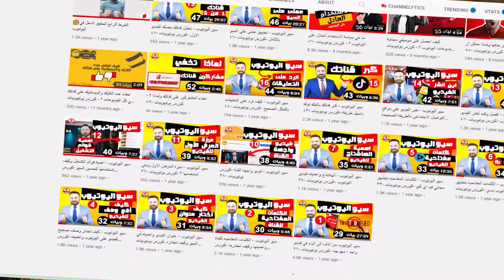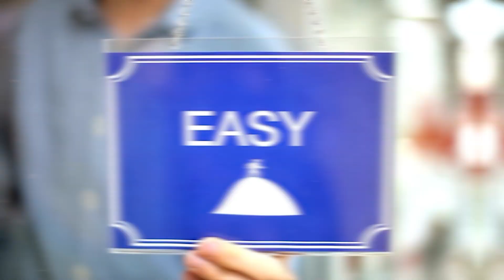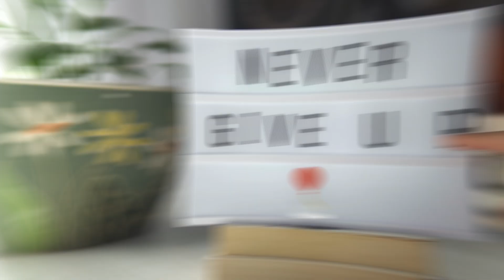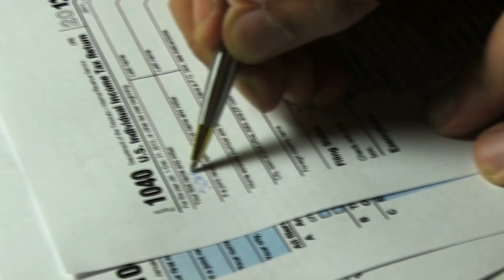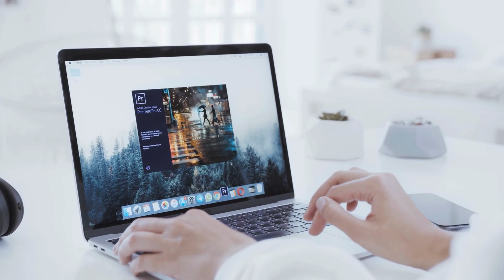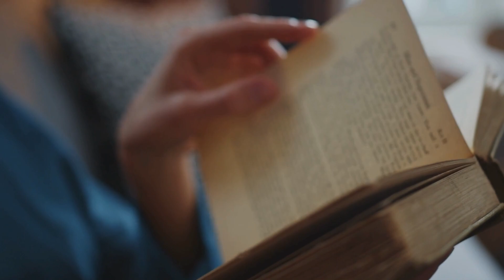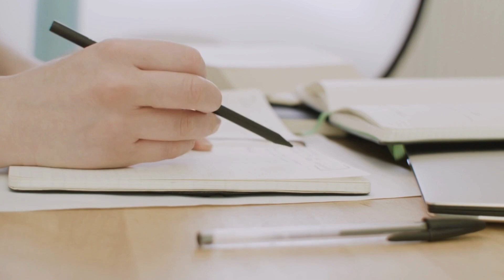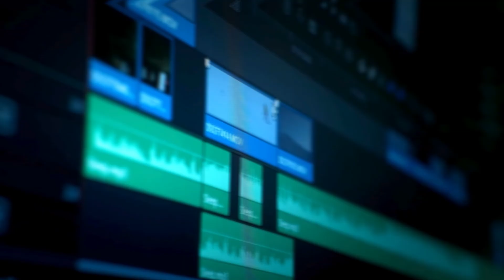السر الحقيقي لنجاح اي فيديو على اليوتيوب- تجربتي كامله على اليوتيوب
اكتر شئ يحسسك بالاحباط ويخليك مش عايز تكمل علي اليوتيوب هو انك تكون بتصنع محتوي وصنعت عدد كبير من الفيديوهات وبتبذل مجهود فعلا ولاكن من غير اي نتائج .
اي هي المشكلة ونحلها ازاي؟
ازاي اضاعف ارباحي علي اليوتيوب من غير ما افعل الشروط؟
ثمانية نصائح مهمة  ليك كايوتيوبر عشان تحسن علاقتك مع منصة اليوتيوب ويبيدأ ان يرشح فيديوهاتك للمشاهدين.
استفيد بعروض الجمعة البيضاء علي كورساتنا قبل نفاذ الوقت📌

بعض الروابط الموجودة هي روابط تسويق بالعمولة وذلك لدعم القناة للتطوير وهذه الروابط لا نؤثر على سعر المنتج الاصلي وكل ما تم شرحة من منتجات فقد تم استخدامها وهذا رايي الشخصي الذي لا يلزمنا باي التزامات فهو فقط مشاركة تجربتي